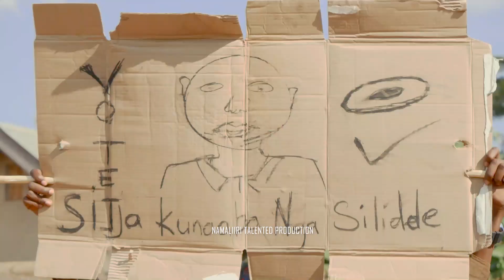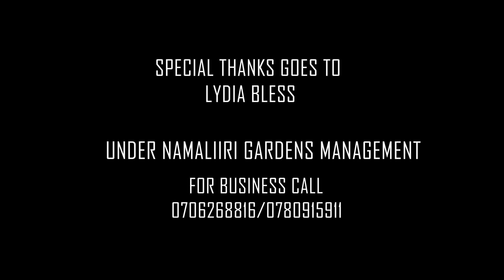KAMBIKUKWASE BY LYDIA FT NAMALIIRI TALENTED PRO 2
"true love makes her man lose the elections"a skit produced by namaliri talented pro ft lydia bless' kambikukwase mega tune.
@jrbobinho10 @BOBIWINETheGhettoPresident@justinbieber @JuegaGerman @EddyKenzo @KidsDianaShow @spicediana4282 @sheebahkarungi